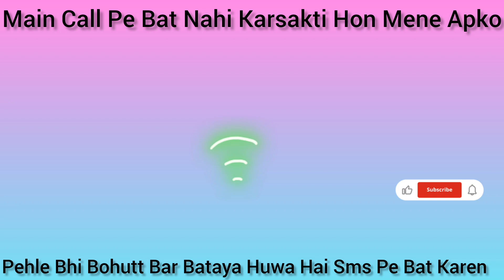Main Call Pe Bat Nahi Karsakti Hon |Girlvoice | Sirf Aur Sirf Sms Pe Bat Kia Kare | Femalevoic larki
Main Call Par Bat Nahi Karsakti Hoon Mene Apko Pehle Bhi Bohut Bar Bataya Huwa hai, Sorf Aur Sirf Sms Pe Bat Kiya Karen Ap